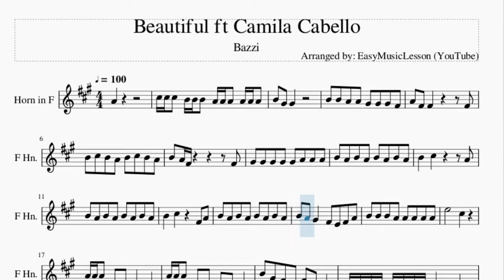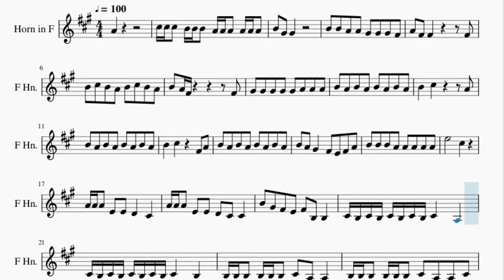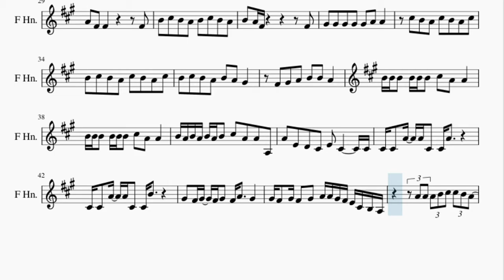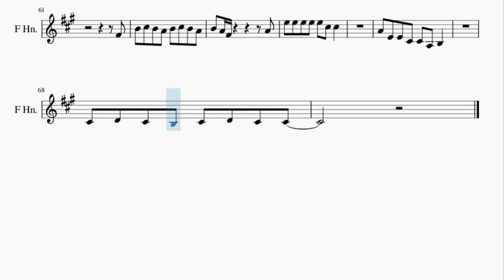Horn Sheet Music: How to play Beautiful ft Camila Cabello by Bazzi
Here is a sheet music/tab video on the song Beautiful ft Camila Cabello by Bazzi on the horn. A horn sheet music arrangement which is transposed to notes that are easily played by horn, for the song Beautiful ft Camila Cabello by Bazzi.

EasyMusicLesson2 teaches you to play the your favorite instrument, through well-arranged sheet music so that you too can learn how to play Beautiful ft Camila Cabello by Bazzi on the horn as fast as you can. A horn sheet music with backing tracks to help your play the song better.

Chords of Horn arrangement:
D Maj   F# Dom 7   B Min   A Maj   G Maj   G Min   D Maj   F# Dom 7
B Min   A Maj   G Maj   G Min   D Maj   F# Dom 7   B Min   A Maj
G Maj   G Min   D Maj   F# Dom 7   B Min   A Maj   G Maj   G Min

Melody notes of Horn:
A4
C#5 C#5 C#5 B4 B4 B4 A4 A4 A4 A4 A4 A4
B4 B4 A4 A4 G#4 G#4 G#4 F#4
A4 F#4 F#4       F#4
B4 C#5 B4 A4 B4 C#5 B4 A4
B4 A4 F#4         F#4
G#4 G#4 G#4 G#4 G#4 A4 A4 A4
B4   C#5     F#4 A4
B4 A4 B4 A4 B4 A4 B4 A4
B4 A4 G#4   F#4 E4 F#4 A4
B4 B4 B4 A4 A4 A4 A4 A4
E5       C#5
A4 A4 A4 E4 E4 D4   C#4
A4 A4 A4 E4 E4 D4 C#4 C#4
B4 G#4 F#4 E4 F#4 B3 B3
C#4 B3 C#4 B3 C#4 B3 C#4 B3 C#4   A3
C#4 B3 C#4 B3 C#4 B3 C#4 B3 C#4   B3
B3 B3 B3 B3 B3 B3 C#4 A3 A3
B3 B3 B3 B3 B3 B3 C#4 A3 A3 C#4
B3   E4 D4 C#4 B3 C#4
A4
G#4 G#4 G#4 G#4 G#4 A4 A4
C#5 B4 A4 C#5 B4 A4 C#5
B4 C#5 B4 A4 C#5 B4 A4 C#5
B4 C#5 B4 A4 B4 A4 G#4
F#4 G#4 A4 B4 B4 A4
B4 B4 B4 B4 B4 B4 C#5 A4 A4
B4 A4 B4 A4 B4 A4 B4 C#5 A4 A4 A3
A4 E4 D4 C#4 E4 C#4     C#4
C#4 C#4 A4 A4 C#4 C#4 A4
C#4 C#4 A4 A4 C#4 C#4 B4
G#4 F#4 G#4 F#4 G#4 F#4 A4   G#4
G#4 F#4 G#4 F#4 G#4 A4 A4 G#4 F#4 E4 C#4 B3 A3
A4 A4 A4 B4 C#5 C#5 B4 A4
A4 A4 A4 B4 C#5 C#5 B4 B4
A4 A4 A3
A4 E4 D4 C#4 E4 C#4   B3 A3
A4   C#5 B4   C#5
B4   C#5
F#4
B4 A4 F#4         A4
E5 E5 E5 E5 E5 C#5 C#5
A4 E4 E4 C#4 C#4 A3 B3
C#4 D4 C#4 B3 C#4 D4 C#4 C#4